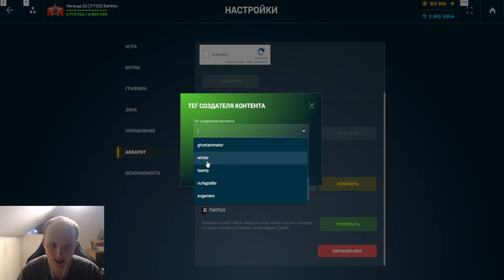ГЛАВНЫЕ ПРОБЛЕМЫ ТАНКОВ ОНЛАЙН! КАК УВЕЛИЧИТЬ ОНЛАЙН в 2023 ГОДУ